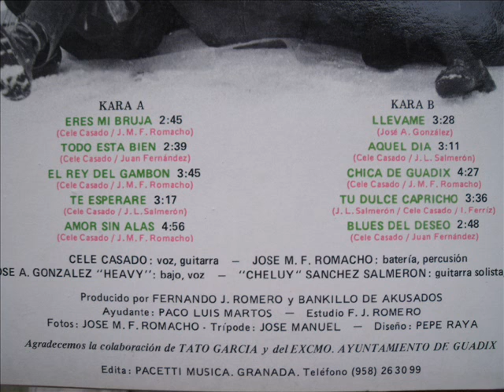BANKILLO DE AKUSADOS Aquel día